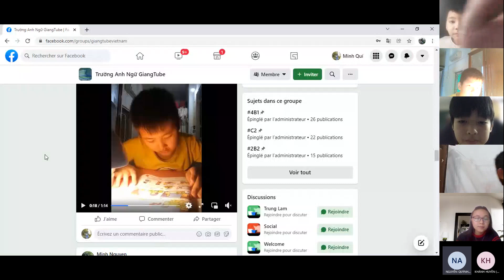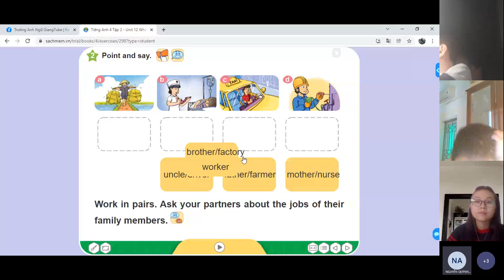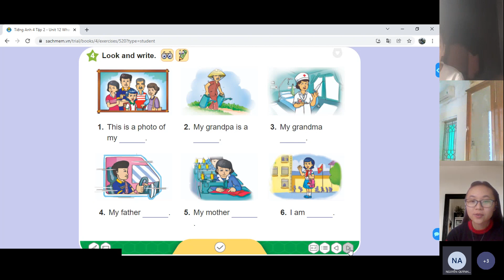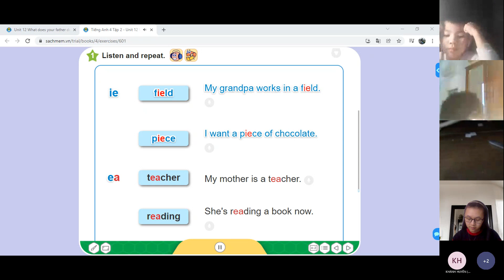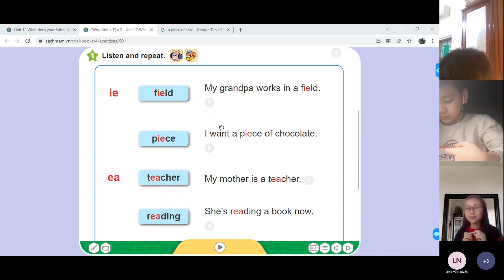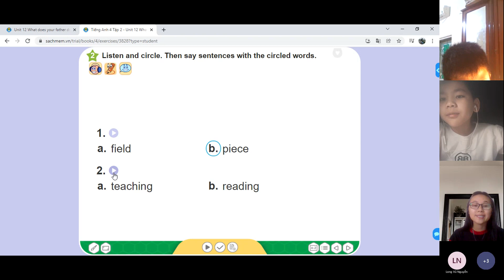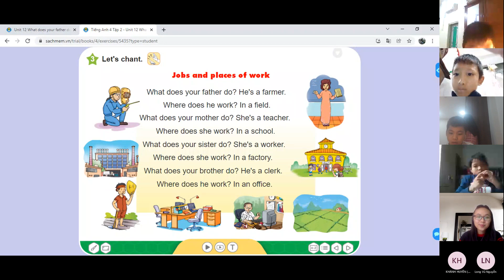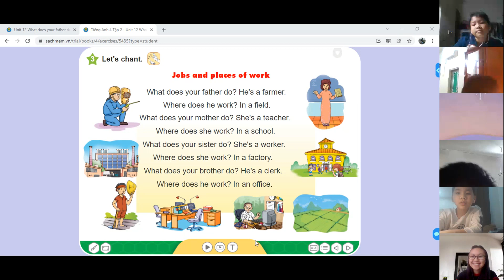GiangTube -Lớp 4A1-20220108_075946-Meeting Recording.mp4